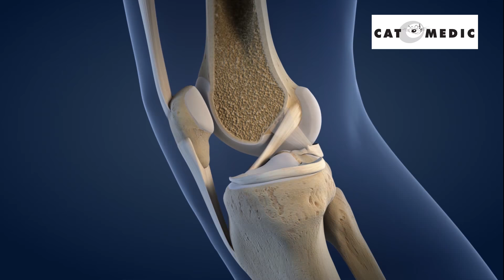Kreuzbandriss Medizinische 3D Animation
Kreuzbandriss - Medizinische Animation in 3D für medizinische Darstellung.
Wir erstellen Animationen der feinsten Art für alle medizinischen Bereiche.
Der Kreuzbandriss gehört zu den häufigsten Sportverletzungen. Nachdem das vodere und das hintere Kreuzband nicht sehr elastisch sind, reicht eine Überdehnung von ein paar Millimetern, um eines der Bänder an- oder sogar abzureißen. Die Medizin kennt inzwischen viele nachhaltige Therapien, zur Behandlung dieser Verletzung.